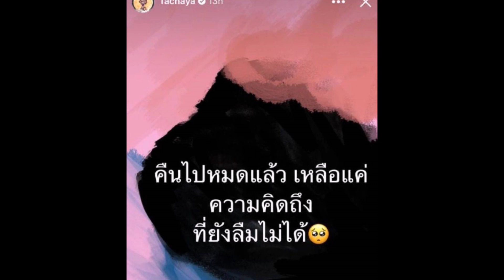เกิดอะไรขึ้น นักร้องหนุ่ม เก่ง ธชย ตัดพ้อรัวๆ หรืออกหัก! ไม่ได้ไปต่อหรือเปล่า